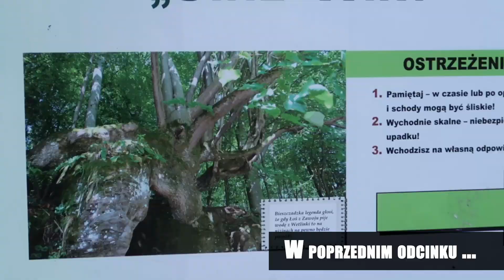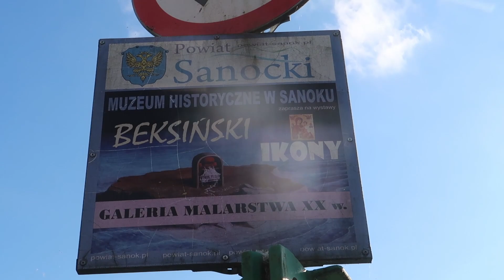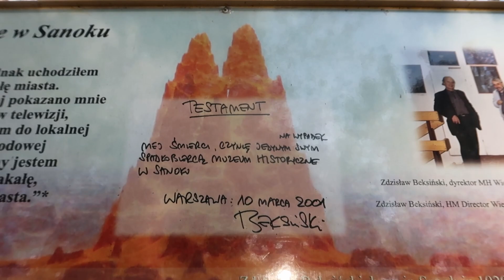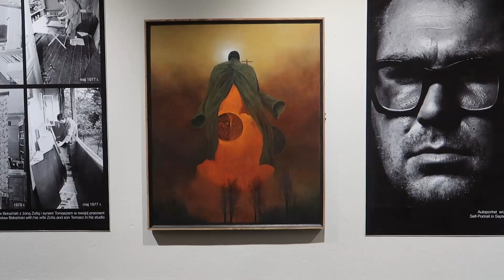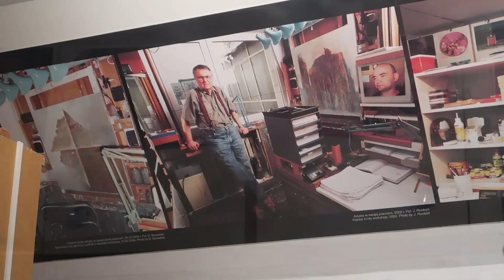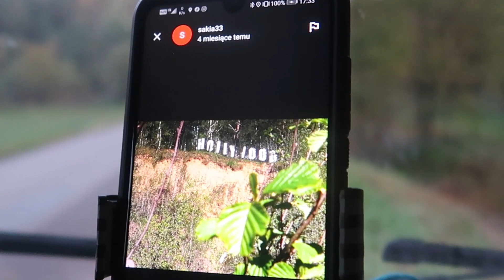Galeria Beksińskiego w Sanoku - kamperem#36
Ahoj! - Rusz z nami w podróż!  Zapraszamy :)
                                  🍀  Dziękujemy za Waszą pozytywną energię!  🍀
⬇ ⬇ ⬇ ⬇ 🌞  Udostępniając i komentując pomagasz w rozwoju naszego kanału :)  🌞 ⬇ ⬇ ⬇ ⬇

Numer konta (Millenium):  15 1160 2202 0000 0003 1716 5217

    Przelewy zagraniczne (Revolut):
    IBAN: LT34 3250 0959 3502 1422
    BIC: REVOLT21